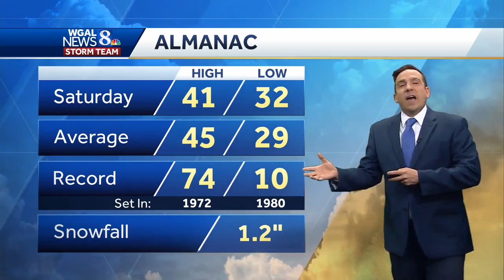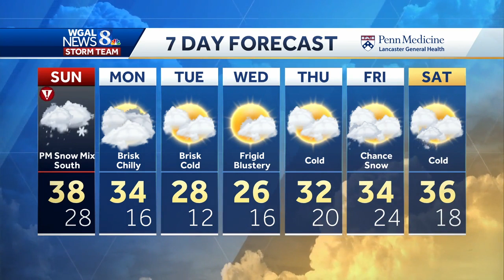More Snow Sunday